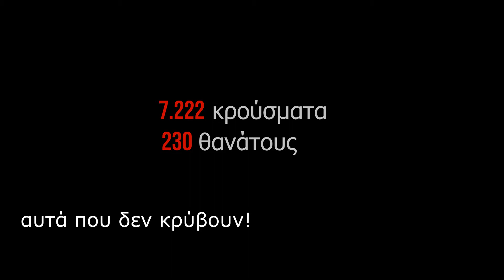Τα θύματα ενός αποτυχημένου σχεδίου!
Τα αποτελέσματα του ανοίγματος του τουρισμού χωρίς σχέδιο
18 Αυγούστου 2020
Ηράκλειο Κρήτης